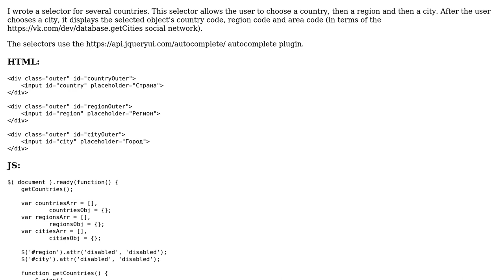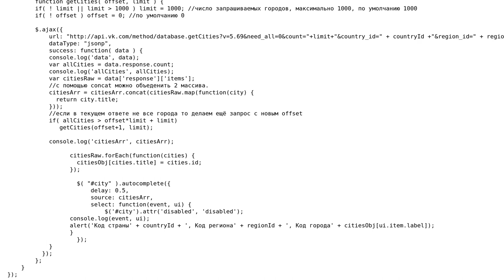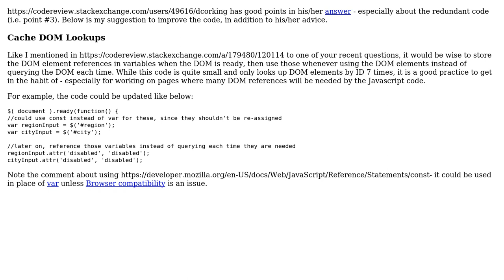Code Review: Autocomplete selector country/region/city for ex-USSR countries (2 Solutions!!)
Code Review: Autocomplete selector country/region/city for ex-USSR countries

With thanks & praise to God, and with thanks to the many people who have made this project possible! | Content (except music & images) licensed under CC BY-SA | Music | Images & others | With thanks to user SAM OnELA user dcorking user cyklop77 and the Stack Exchange Network Trademarks are property of their respective owners. You are responsible for your own actions.